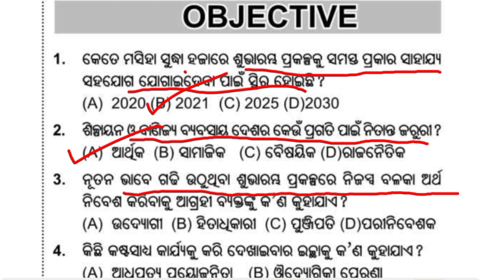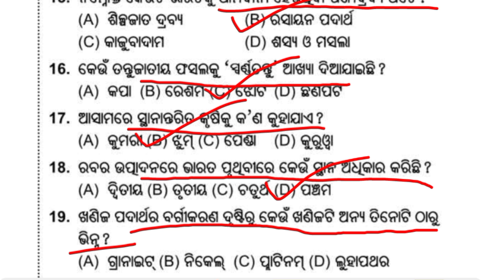bhugola and arthaniti short questions sa2 exam 10th class//prameya dhuara prastuta Mcq shortquestion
In this video I have discussed short questions for SA-2 EXAM